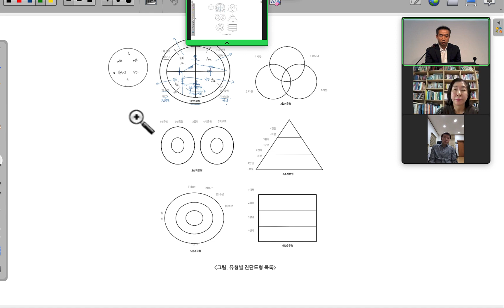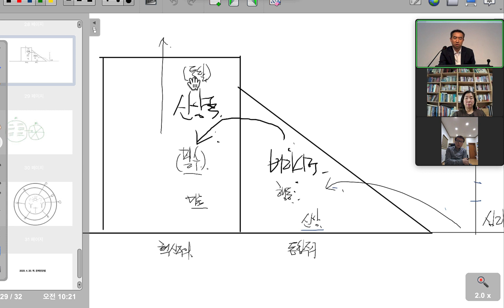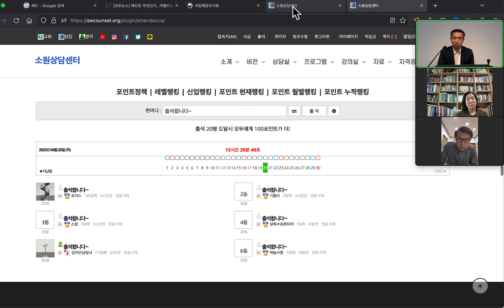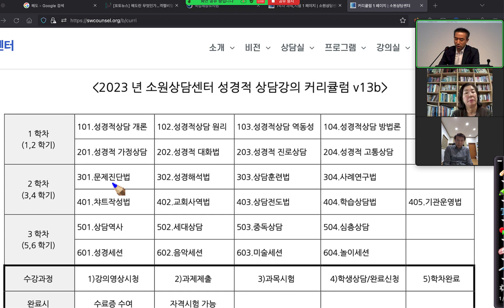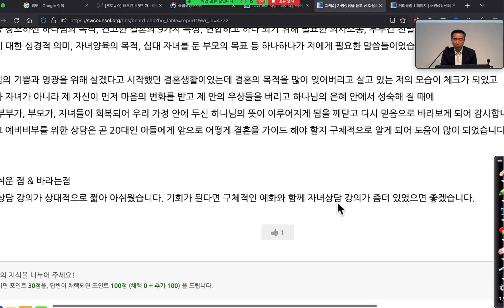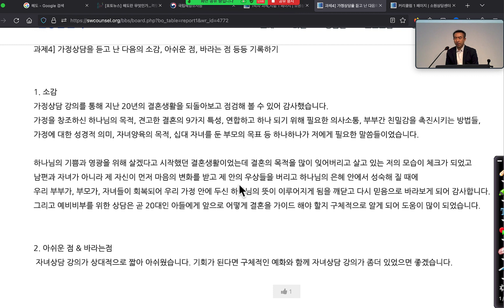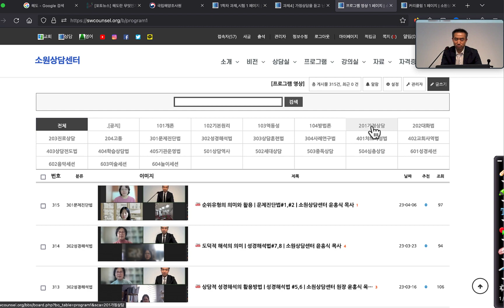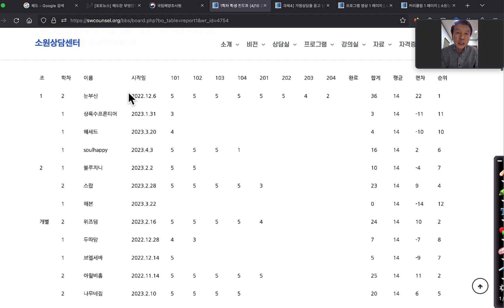순위유형의 의미와 적용 | 문제진단법#3 | 소원상담센터 프로그램